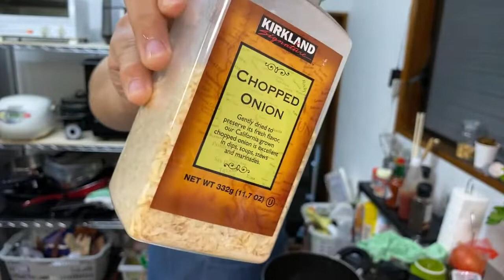Let's cook Kaldereta